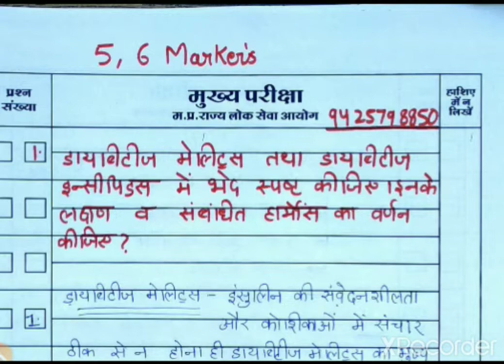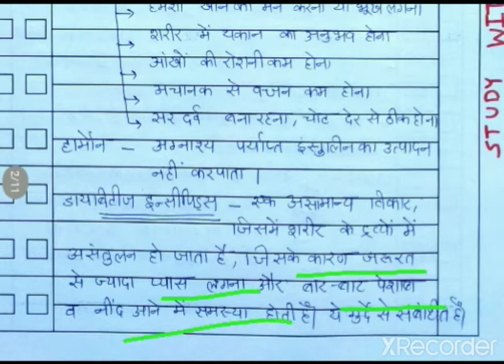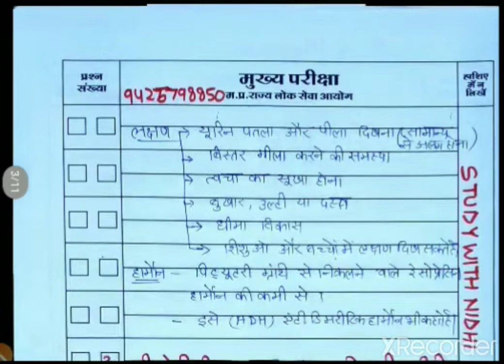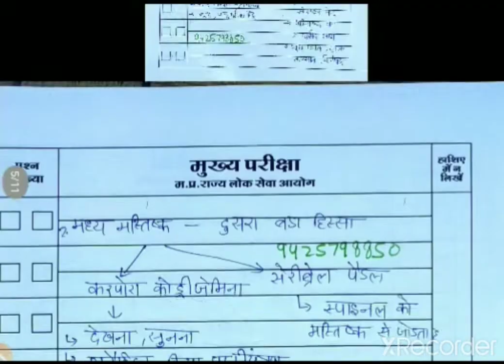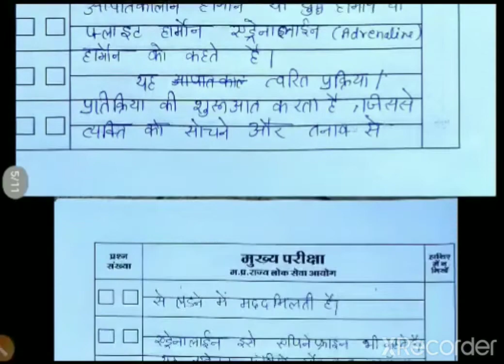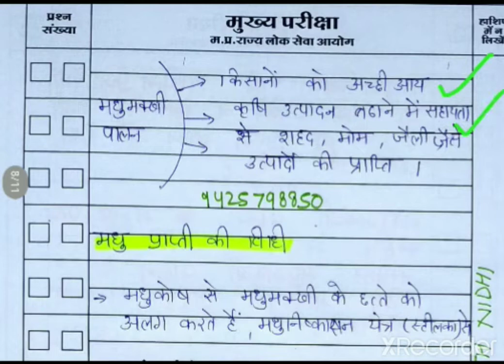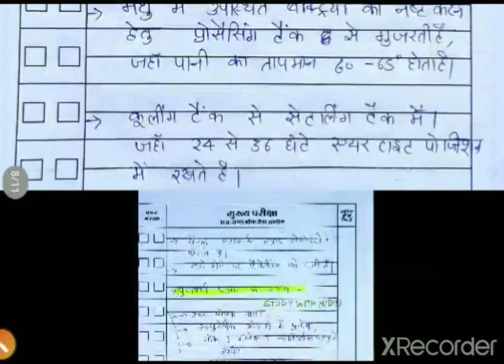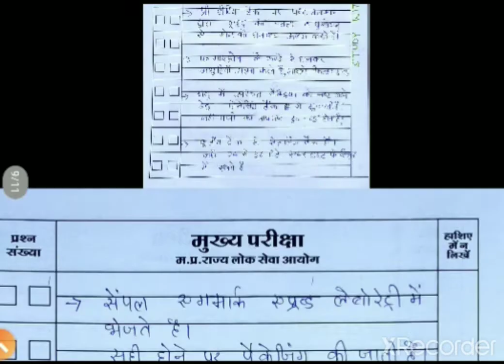Complete Biology Hand Written Notes for PSC EXAMS 5,6,11,15,MARKERS स्ंपूण जीव विज्ञान के नोट्स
तृतीय पेपर
 जीव विज्ञान 2020 व 2019 का संर्पूण सिलेबस कबर
 जीव विज्ञान (100+) 3 मार्कर 40/-
 जीव विज्ञान (30+) प्रमुख अंतर 60/-
 जीव विज्ञान (30+)5/6 और 11/15 मार्कर 150/-
 स्ंपूण जीव विज्ञान के नोट्स 220/-

Complete Biology Hand Written Notes for PSC EXAMS
MPPSC MAINS
ANSWER WRITINGI
5,6,11,15,MARKERS

UNIT 3 PAPER III